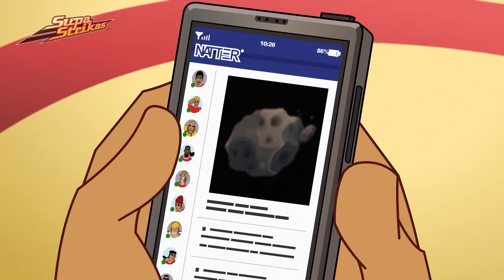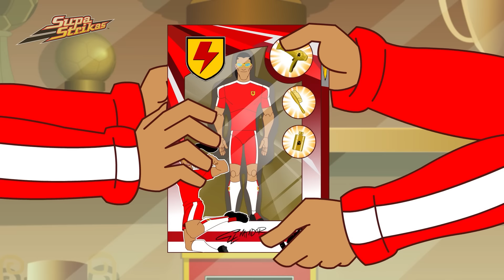A Ilha Onde nenhum homem mora | @Supa Strikas em Portugues | Desenhos Animados de FUTEBOL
00:00 A Ilha de Nenhum Homem
20:42 Aperto Gelado
41:24 Homem na Mascara de Iron Tank
1:02:07 Liçensa para Treinar
1:22:58 Joe Legal e o Cometa
1:43:21 Ultima figura de ação